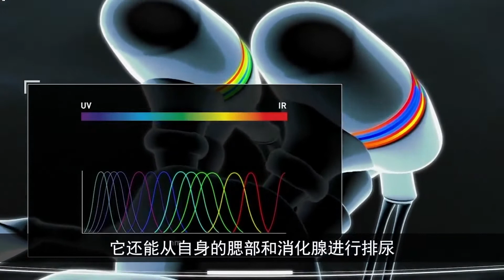龙虾也排尿？它哪里排？看完你还会觉得“香”吗？【猫is博士】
龙虾也排尿？它哪里排？看完你还会觉得“香”吗？